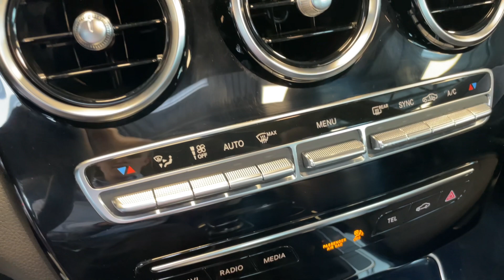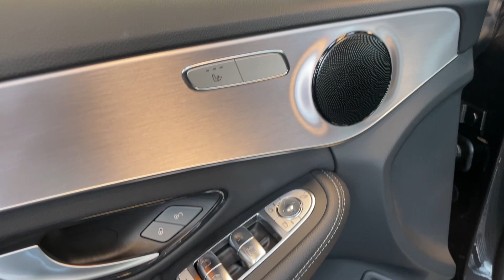18561 Mercedes-Benz C 200 d T AVANTGARDE KEYLESS MULTIBEAM Panorama